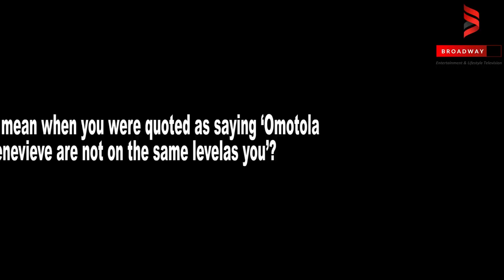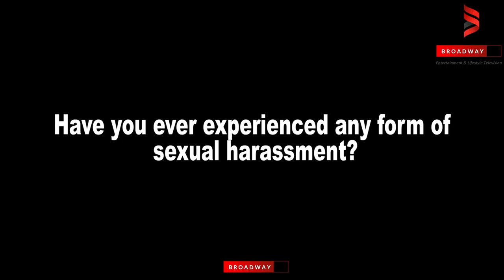A producer once held a knife to my neck and told me to strip - Steph Nora Okere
When asked if she has ever experienced sexual harassment before in Nollywood, actress Steph Nora Okere revealed in an exclusive interview with BroadwayTV that she has indeed been harassed by a producer who held an knife to her neck and told her to strip.

Broadway TV is the TV arm of the popular Nigerian blog, It is entertainment, people and lifestyle-focused channel.